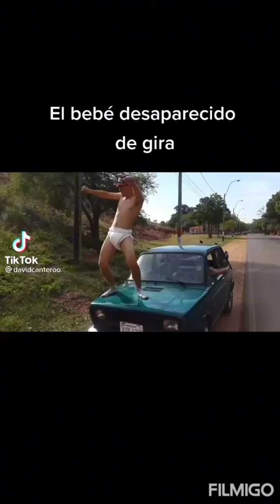🇵🇾👈vídeos variados de tiktok 🤔😅